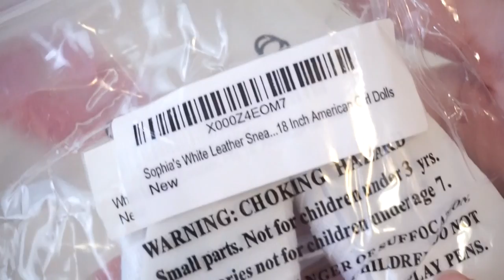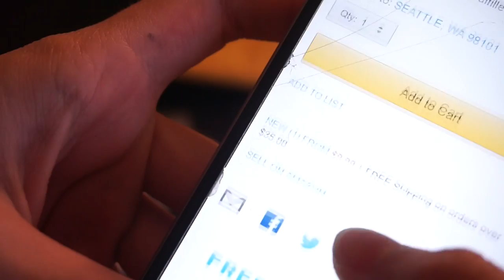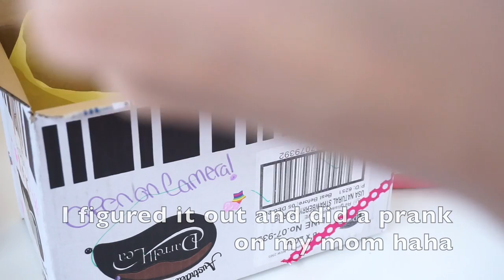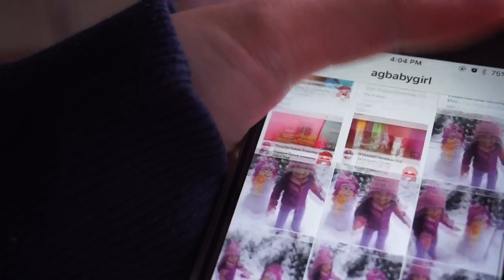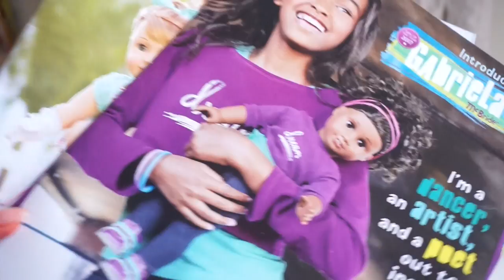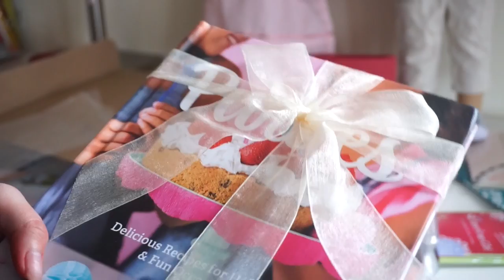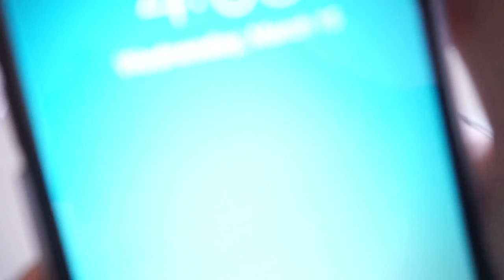American Girl Mail Haul! // Prize Packages! // Mercari, Amazon, eBay //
Hey guys, I'm so happy that I am finally being able to get this video up!

Links!

AG White Tennis Shoes

AG Black Laced Up Boots: ( currently out of stock)

Mirror MacBook